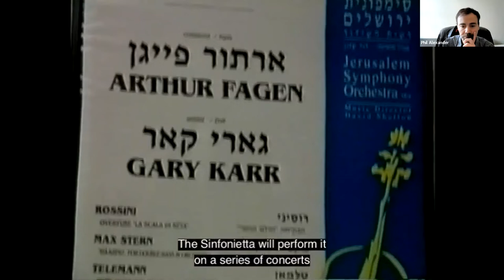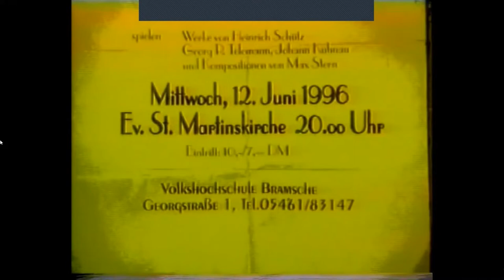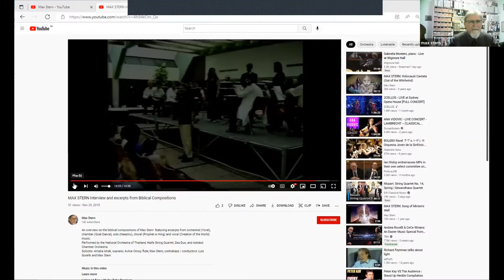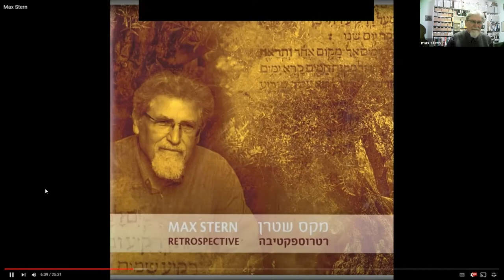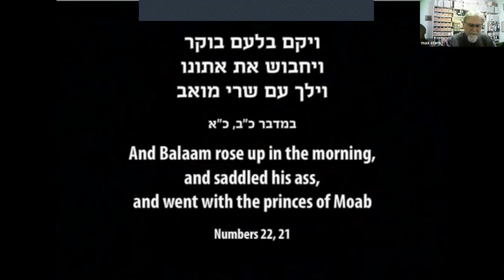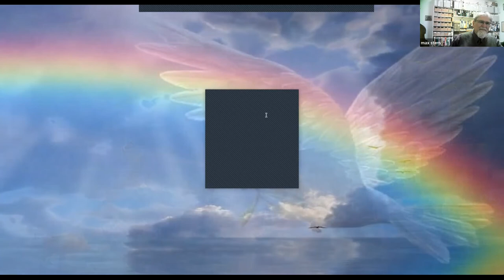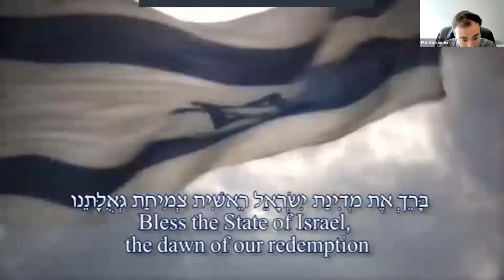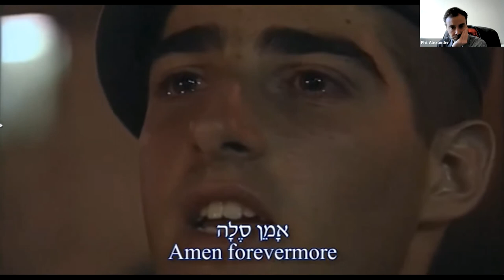COZ 78: The Music of Max Stern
Composer Max Stern in conversation with Alex Klein
composer, performer, conductor, musicologist, music critic, and educator – Max Stern is a pioneer figure in Israel’s musical life and has created a rich genre of biblical compositions blending East and West with contemporary idioms and genres, recognized for eloquence and warmth, expressive, authentic and original, touching the past, breaking into the future. His works have been performed at leading festivals in Europe, Asia, USA and Israel, released on nineteen CDs.